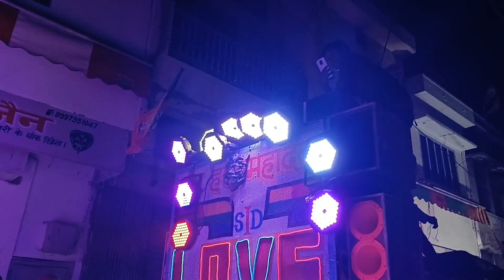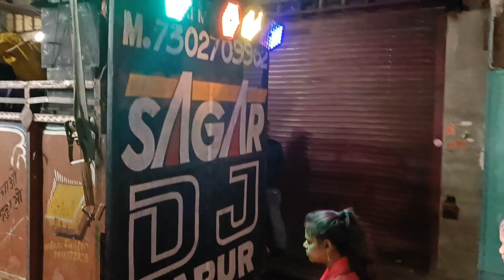Hanuman Jayanti Hapur 2024 | श्री हनुमान जन्मोत्सव जयंती हापुड़